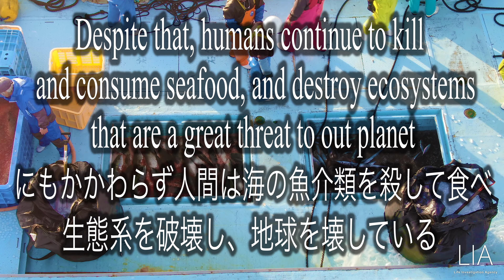世界漁業廃止デー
●LIAとは●
LIAは、犬、猫、鳥など、人間の都合で殺処分されてしまうペットを保護し、365日、毎日どうぶつの保護飼育を行っています。また、自然環境、野生どうぶつ、愛玩どうぶつに対する調査、刑事告発、啓発を行う団体です。

保護施設のボランティアを申し出て頂ける方、
里親を希望される方は、以下までご連絡をお願い致します↓↓↓

●ご支援●

【 お振込み 】
郵便局からの御振込みの場合
郵便局　ゆうちょ銀行
記号　　11160
番号　　2005581
名義　　シヤ) エヌジーオー　ライフ　インヴェスティゲーション　エージェンシー

他金融機関からの御振込み
店名 　一一八　（読み　イチイチハチ）
店番 　118

毎月定額でご支援いただける方はこちらからよろしくお願いいたします。

上記URLのECサイト（amazon、楽天、ヤフーなど）を経由してからお買い物をされると購入金額の一部がLIA活動に役立てられます。

※アマゾンの場合
アドレスを経由する前にカートに入れてしまうとLIAに紹介料は入りません。ですからアドレスを
経由してからカートに追加してください。
ただし「ほしいものリスト」・「後で買う」から購入したものは紹介料が入ります。

※楽天の場合
アドレスを経由する前にカートに入っていても紹介料がLIAに入ります。

【LIAの活動の為のクラウドファウンディング】

売り上げは100%LIAの活動にいかされます。